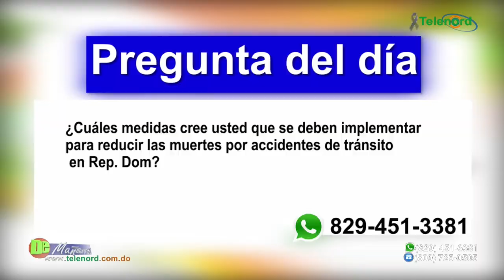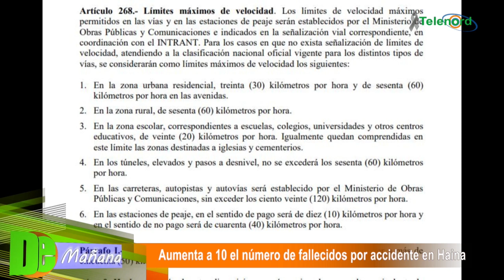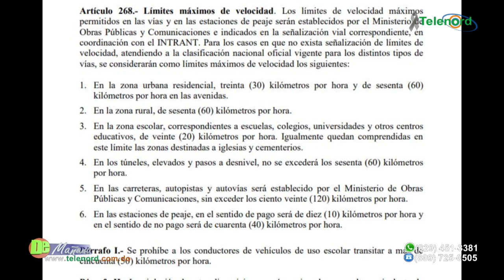Aumenta el número de fallecidos por accidente en Haina